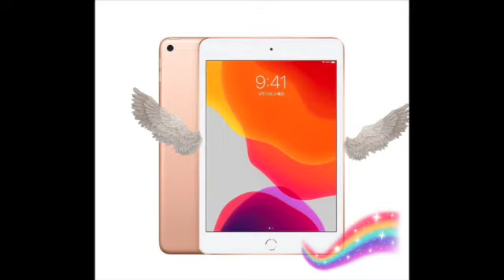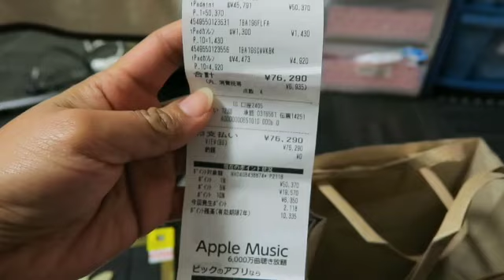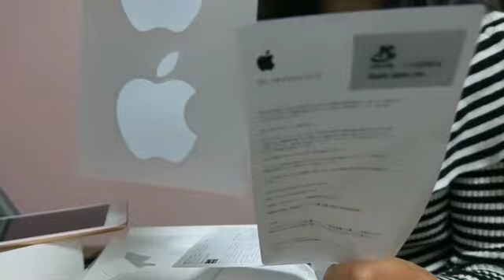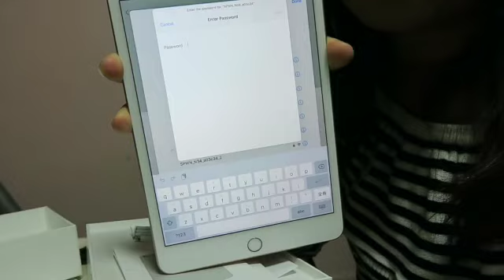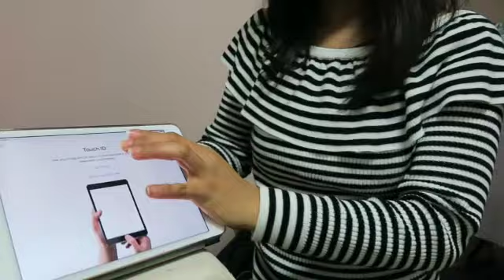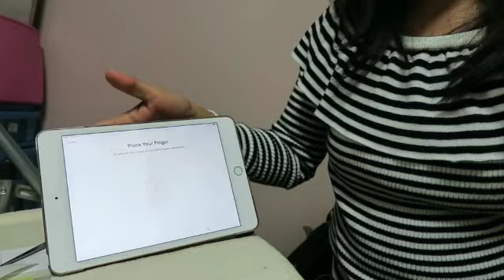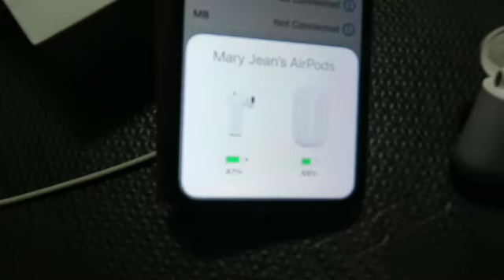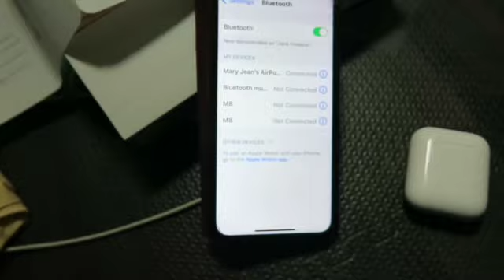IPAD MINI & AIRPODS UNBOXING